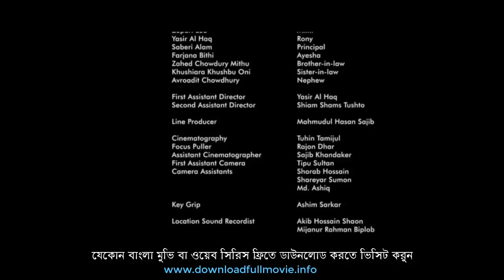Rehana Maryam Noor Full Movie II রেহানা মরিয়ম নূর II Azmeri Haque Badhon II RMNfilm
রেহানা মরিয়ম নূর। বাংলাদেশী এক তরুণের বানানো শতভাগ বাংলাদেশী একটা সিনেমা। আপনি যদি সিনেমা নিয়ে একটু খোঁজখবরও রেখে থাকেন, তাহলে এই সিনেমাটার নাম নিশ্চয়ই শুনেছেন গত কিছুদিনে। যদি না শুনে থাকেন, তাহলে জেনে রাখুন, বাংলাদেশী এই সিনেমাটা ঝড় তুলে দিয়েছে আন্তর্জাতিক অঙ্গনে। জগদ্বিখ্যাত কান চলচ্চিত্র উৎসবের 'আঁ সার্তে রিগা' বিভাগে অফিসিয়ালি মনোনীত হয়েছে আবদুল্লাহ মোহাম্মদ সাদের নির্মিত এই বাংলাদেশি সিনেমাটি।